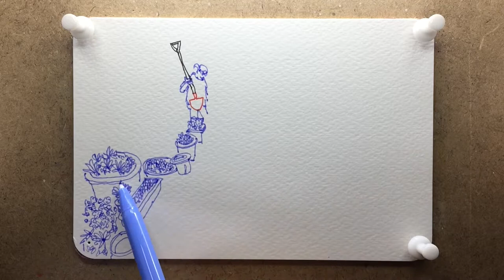Draw My Day #0135 : Shovel 삽 - Drawing Postcard 그림일기엽서 Watercolor Painting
Hi, My name is Sung. I am drawing everyday of my life on the postcard.

All art is abstract.

Drawing is not difficult.
You don’t need to draw like a picture.
You don’t need to follow the rule.
Just draw whatever you want in your way.
All you need is a pen and a piece of paper.

Draw your day!

Watercolor Postcard / Natural Color - 154 x 104 mm
Pen Drawing - STAEDTLER pigment liner 0.2 / 0.05
Watercolor Painting - Winsor & Newton Watercolor